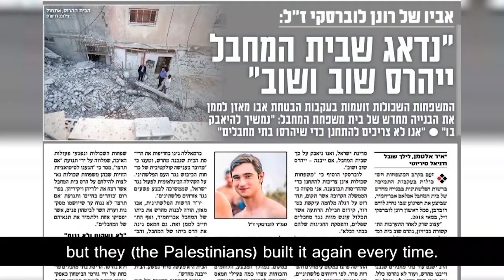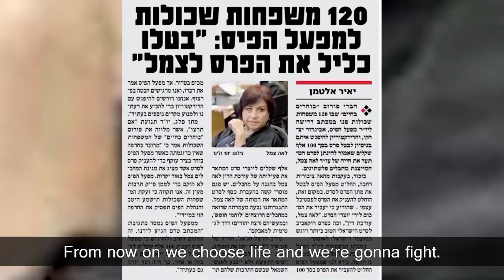Choosing Life - Fighting Terror: Boomerang GIVES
Choosing Life - Fighting Terror